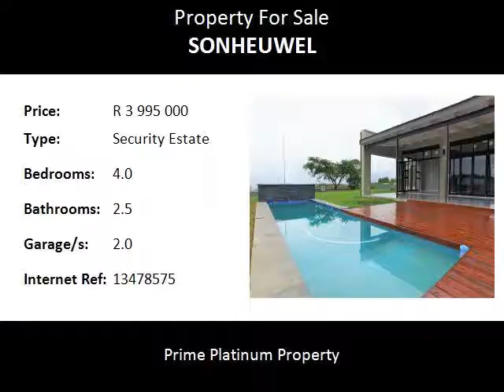4.0 Bedroom Security Estate For Sale in Sonheuwel, Nelspruit, South Africa for ZAR R 3 995 000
Bedrooms: 4.0
Bathrooms: 2.5
Garages: 2.0
Price: R 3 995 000

Property Description:

Estate Summary - The Rest is a low density, private and secure residential estate spanning 320 hectares, easily accessed via a substantial tarred road from the City centre, the elevated terrain offers magnificent views over the valley as far as the mountains of Swaziland. The Rest offers an excellent range of residences to suit most tastes and budgets, from starter homes up to large mansions. Buyers can choose from an impressive selection of expertly-designed and individually crafted home styles, each offering spacious and comfortable modern living and surrounded by private gardens. Or, design your own in accordance with the estate's architectural guidelines. The infrastructure for the first phase of (400 stands) has been installed including paved roads, mains electricity, water and sewerage. 95% of these stands have already been sold to people working in and around Nelspruit, as well as to several buyers from Johannesburg and Mozambique. In total approximately 1,100 residential stands ranging in size from 900 m2 up to over 16,000 m2 are planned, divided into five neighbourhoods located around the estate, which fall into four separate development phases: Phase 1 - Carissa and Combretum Villages Phase 2 - Albizia Village Phase 3 - Gordenia Village Phase 4 - Eugenia Village Phase 1 (400+ stands) 95% sold out. As a semi-tropical nature estate, the variety of trees and fauna is impressive and it is a haven for birdwatchers and wildlife lovers. The developers are working with Birdlife SA to create a bird sanctuary within the estate. In 2013 The Rest became 100% owned by Sanlam Limited, one of South Africa's largest listed insurance and personal financial services companies with annual revenues exceeding 45 billion Rand, through their subsidiary Nelesco 569 (Pty) Limited. Following extensive consultation with the residents and owners, in late 2013 Sanlam appointed renowned residential community specialist Secondlifestyle as Development Manager. Their international experience includes some of Africa's leading residential estates such as Pecanwood, Dainfern, La Camargue, Simola Golf and Country Estate and the multi award-winning Villas Valriche in Mauritius (voted Best Golf Development and Best Safe Home in Africa).